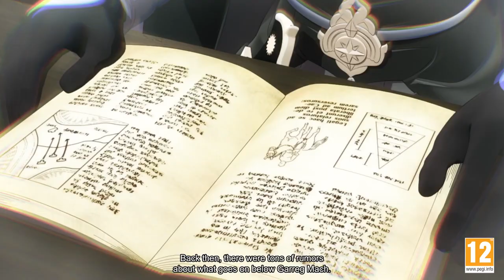Video Game Fashion Fire Emblem: Three Houses- Ashen Wolves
We thought we reviewed the Three Hauses of Fashion but alas, a forth House emerges. Mumbles and I give our first impressions of the newest characters in Fire Emblem: Three Houses: Yuri, Constance, Hapi and Balthur.

Follow Alex on Twitter for more video game fashion @AlexGOrlando